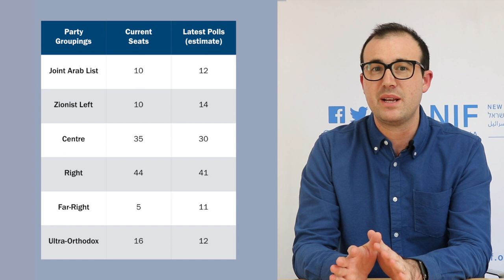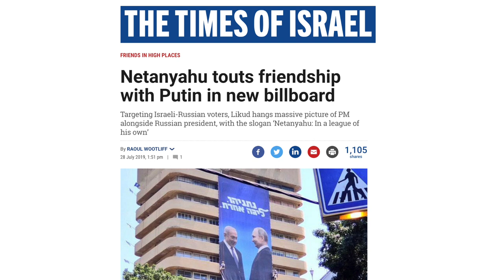Episode 2 – September 2019 Israeli Election Preview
Just 44 days to go until Israelis go to the polls for the second time in just a few months. Watch on for all the details on who's in the box seat to form government after the 17 September election.